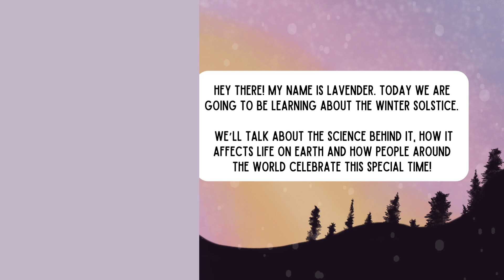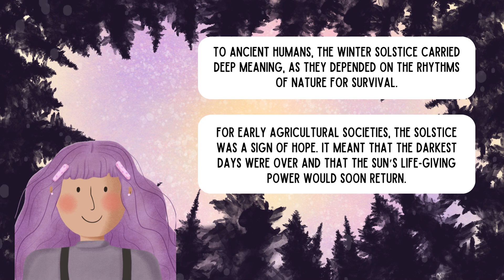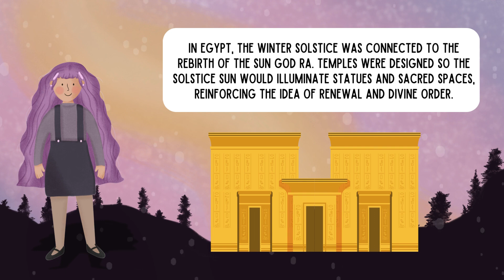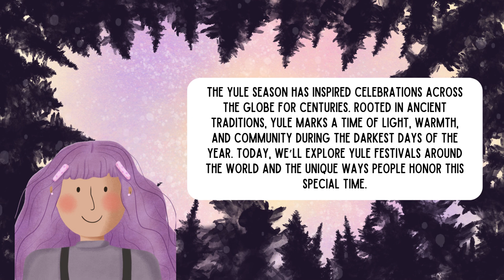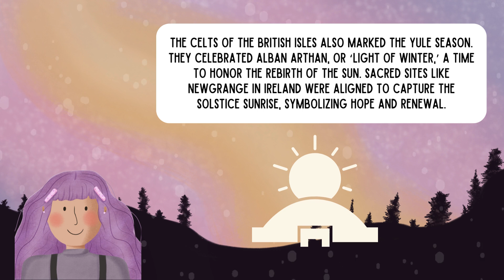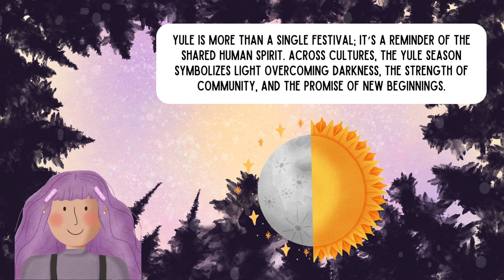What Is The Winter Solstice? | Winter Science for Kids | Moon Beam Kids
Discover the magic of the Winter Solstice in this fun and educational video!

 We'll explore:
🌎 What is the Winter Solstice?
🔭 The science behind the shortest day of the year
🌱 How the solstice affects life and nature
🎉 Global traditions and celebrations

Join us as we dive into this special moment in Earth's orbit, perfect for curious kids and families alike.